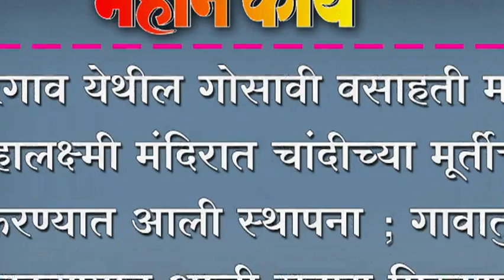बोरगाव येथील गोसावी वसाहती मध्ये महालक्ष्मी मंदिरात चांदीच्या मूर्तीची करण्यात आली स्थापना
बोरगाव येथील गोसावी वसाहती मध्ये महालक्ष्मी मंदिरात चांदीच्या मूर्तीची करण्यात आली स्थापना ; गावातुन काढण्यात आली सवाद्य मिरवणूक